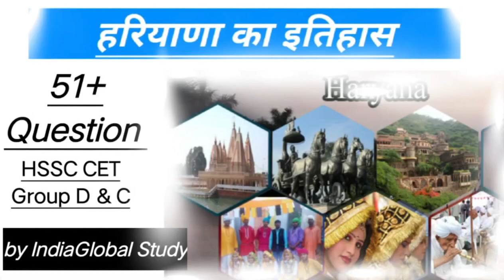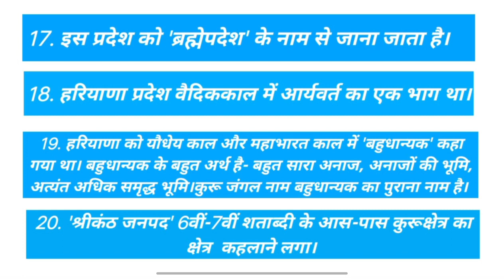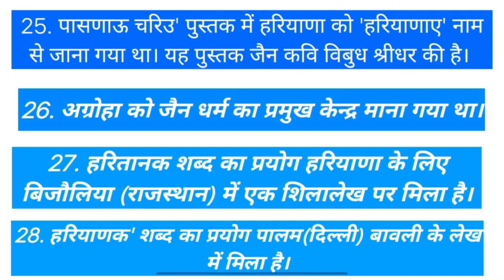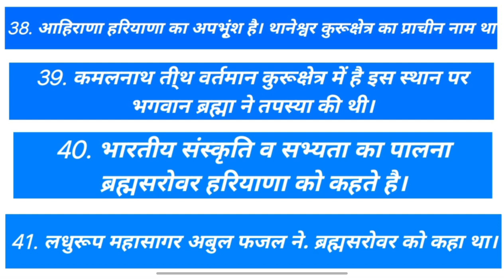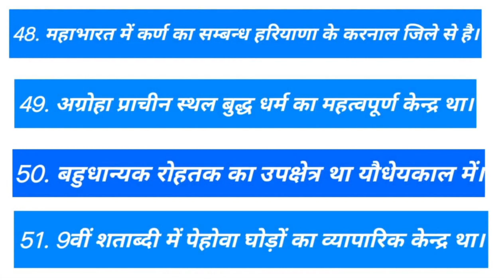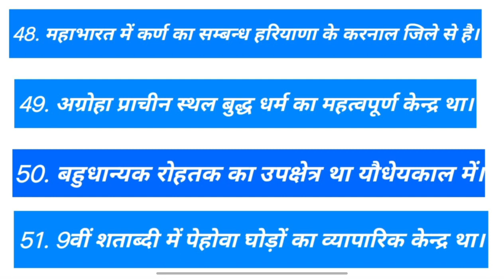Haryana GK new series Part #1